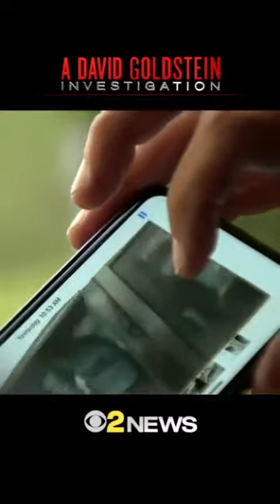This MUST be stopped